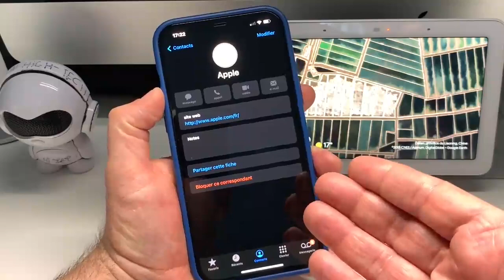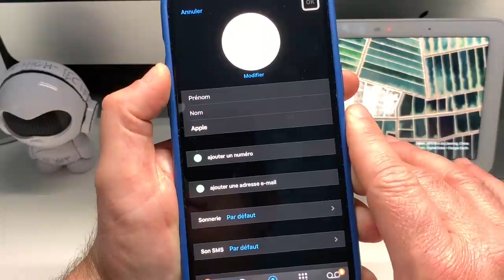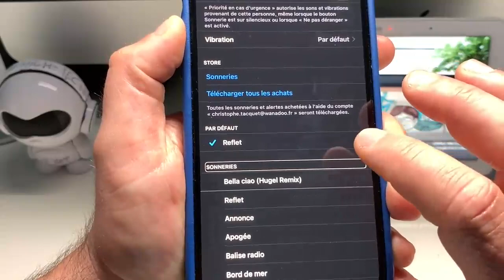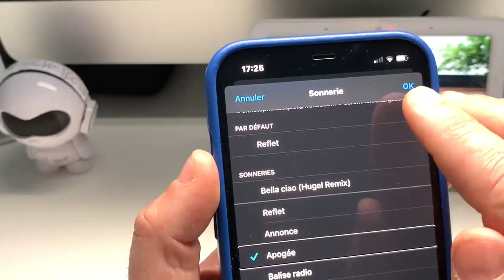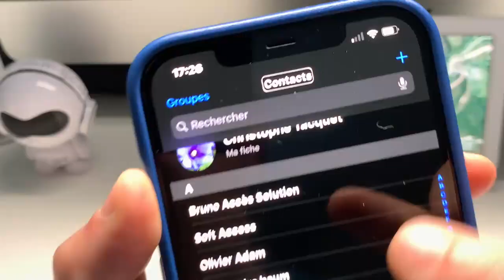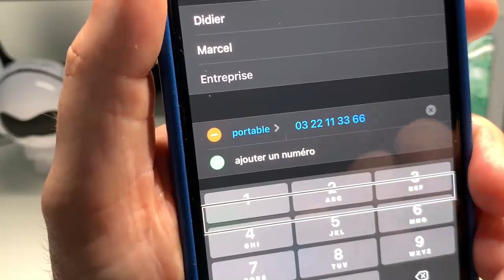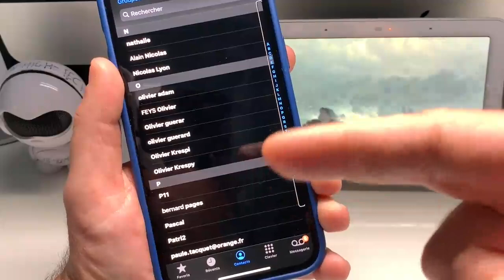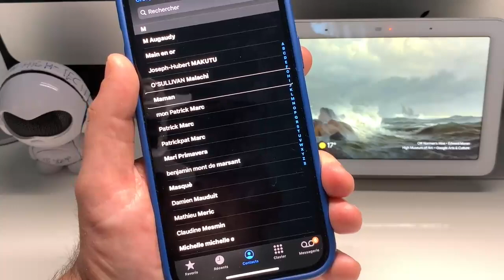Astuce iOS iPhone : Comment Personnaliser La Sonnerie De Chacun De Vos Contacts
Adapté et personnalisée la sonnerie pour chacun de vos contacts est entièrement possible avec votre iPhone sous iOS. Je vous montre comment personnaliser chacun de vos contacts avec leur propre musique pour mieux repérer chaque appel entrant avec chaque contacts